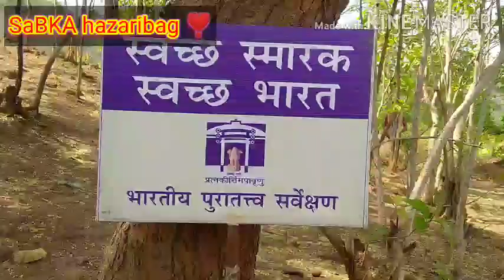BAHRONAPUR Hazaribag jharkhand | Bahoranpur का ऐतिहासिक दृश्य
झारखंड के हजारीबाग जिला अंतर्गत बहोरनपुर खुदाई स्थल से पुरातत्व विभाग को 6 भव्य सुंदर मूर्तियां सोमवार को मिली है. इसमें भगवान बुद्ध और मां तारा की कई प्रतिमाएं शामिल है. मूर्ति मिलने से पुरातत्व विभाग व इस क्षेत्र के ग्रामीण काफी खुश हैं. सभी मूर्तियां सफेद पत्थर पर उकेरी हुई हैं. पत्थर की मूर्ति ईंट की बनी देव कोष्ठ से लगी हुई है. मूर्ति की ऊंचाई ढाई से 3 फीट के बीच है. बहोरनपुर में खुदाई का काम एक फरवरी, 2021 से शुरू हुआ है. पूर्व में भी खुदाई का काम चला था. बाद में कई माह तक काम बंद रहे थे.

you can also follow on Instagram -- SaBKA hazaribag